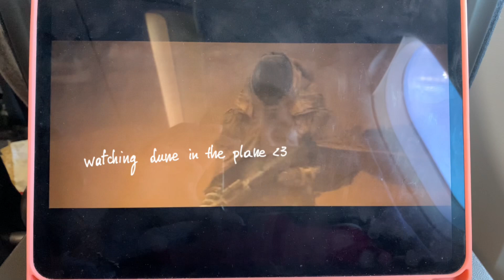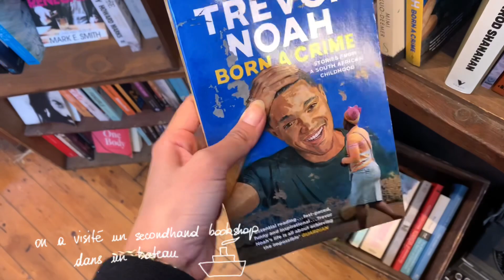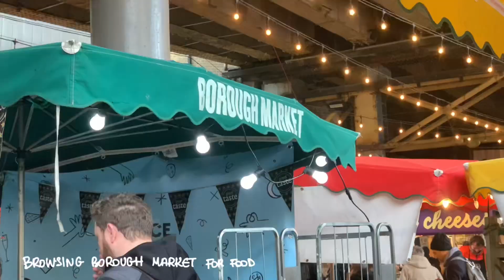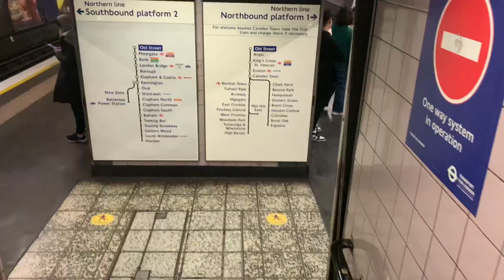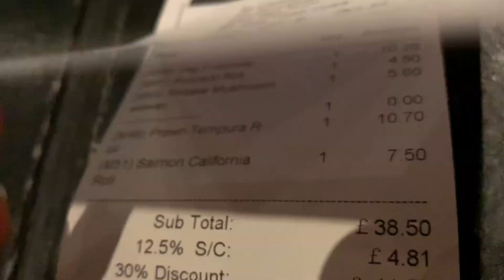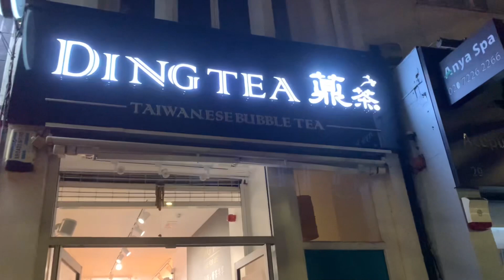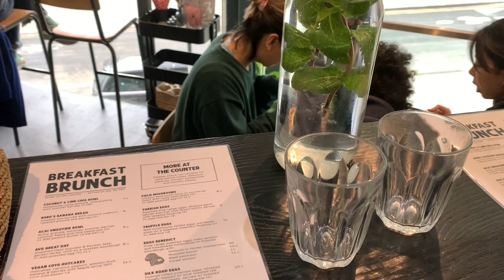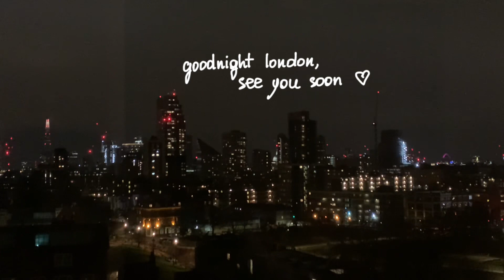quelques jours a londres: the diaries (vlog)